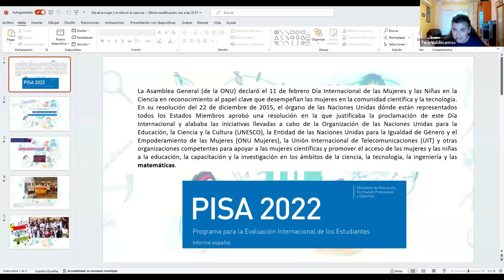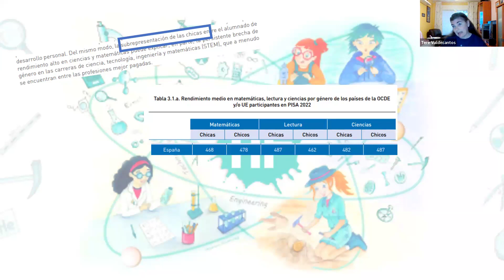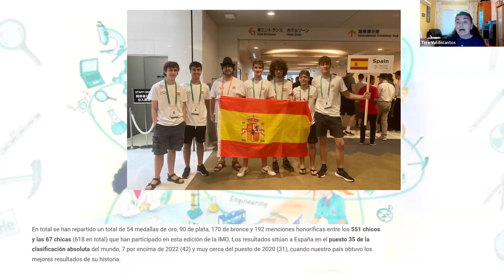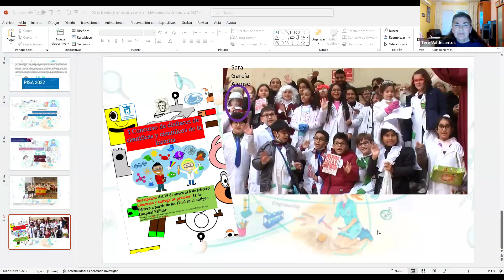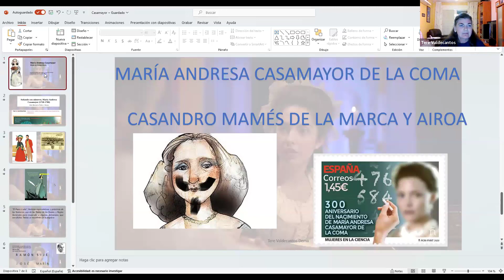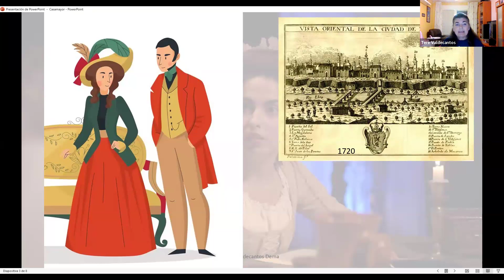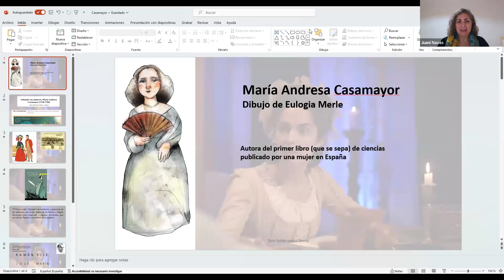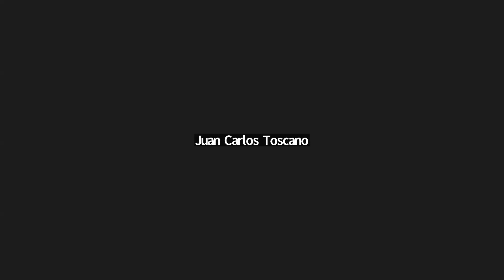11 de febrero: Marta Macho y Tere Valdecantos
Desde 2015 el 11 de febrero se celebra en todo el mundo el Día Internacional de la mujer y la niña científica. Con ese motivo la Federación Española de Sociedades de Profesores de Matemática (FESPM) ha celebrado un acto conmemorativo con la presencia de las matemáticas Marta Macho y Tere Valdecantos.
El acto ha sido coordinado por las miembros de la Ejecutiva de la FESPM Juani Navas y Iolanda Guevara y en el mismo se han mostrado ejemplos de matemáticas que a lo largo de la historia han dejado una importante huella:
• Klara Von Neumann
• Marjorie Rice
• Karen Uhlenbeck
• Maryam Mirzakhani
• Sophie Germain
• Ada Byron
• María Andresa Casamayor de la Coma
• Émilie du Châtelet